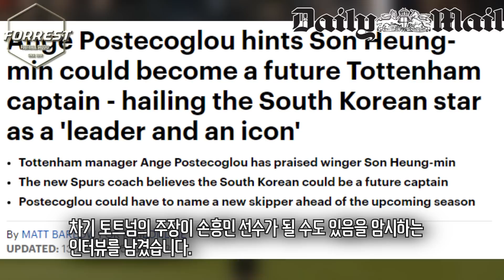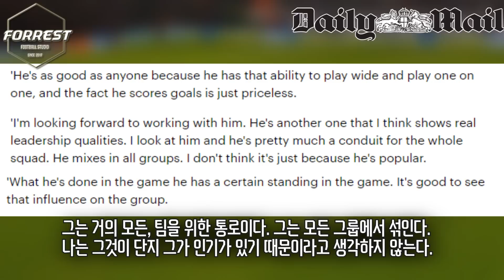토트넘 차기 주장은 손흥민? 포스텍 감독 손흥민 리더쉽 극찬 "손흥민은 리더다"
구독!